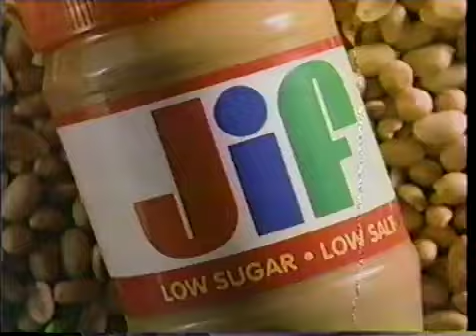CBS 1991 Halloween It's The Great Pumpkin Charlie Brown break 3 part 2 Jiff peanut butter